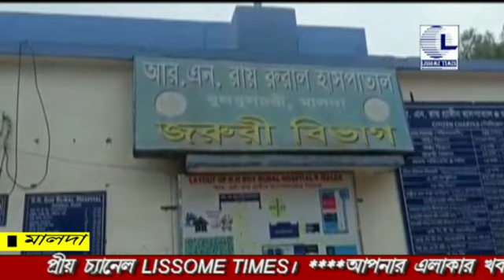LISSOME TIMES BENGALI NEWS 31.05.21.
পারিবারিক বিবাদের জেরে 61 বছরের  বৃদ্ধা মাকে পিটিয়ে খুনের অভিযোগ উঠলো ছেলের বিরুদ্ধে।এই মর্মান্তিক ঘটনাটি ঘটেছে  মালদহের হবিবপুর থানার কচুপুকুর গ্রামে। পুলিশ আটক করেছে অভিযুক্ত ছেলেকে।এলাকায় চাঞ্চল্য।